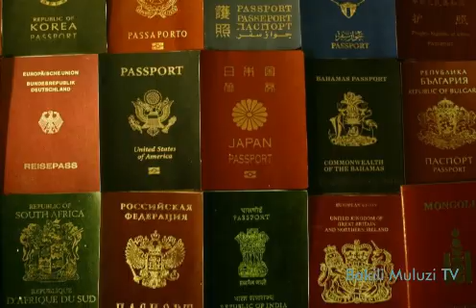Thabo Bester Saga; Anakwanitsa bwanji kuthawa kundende